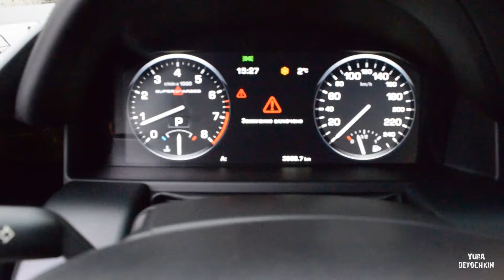Обзор RANGE ROVER 510 сил. Аристократ на компрессоре.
★ Хотите отправиться в незабываемое путешествие, увидеть самый красивый закат в горах над облаками. Мы подарим тебе невероятные и волшебные виды Алании, которые навсегда останутся в твоем сердце!  Открой Аланию вместе с нами!

★ Данное видео, включая звуковую дорожку, имеет ограничение 18+ и является интеллектуальной собственностью автора. Любое копирование, полностью или частично и трансляция на других ресурсах или сми под любым предлогом, запрещено автором.